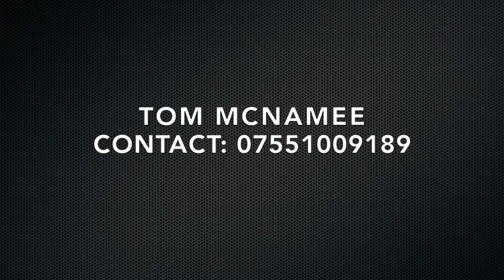2014/2015 Season clip footage summary. Sunderland AFC under 21 Division 1 league